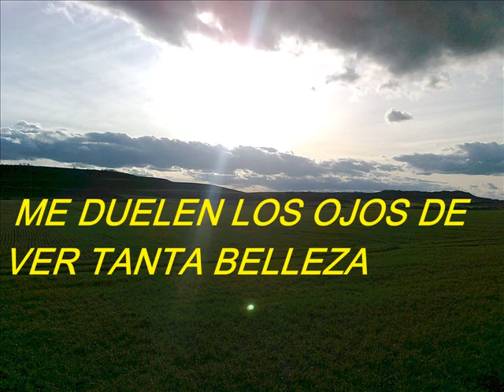paseos invernales 2017 1